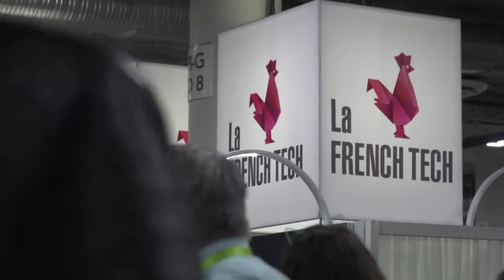Show of strength by French tech companies at CES 2018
365 French tech companies are showing off their wares in Las Vegas. This makes France the second largest country represented at the Consumer Electronics Show, only behind the United States.